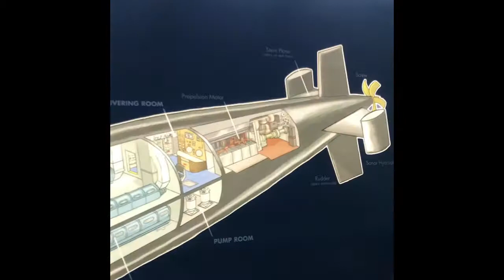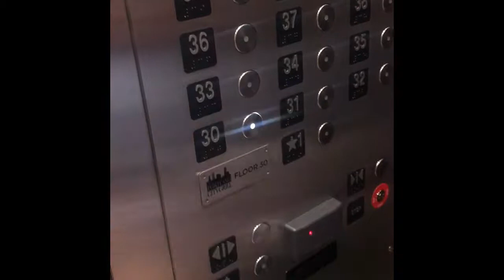Our last day in Oregon we went to...